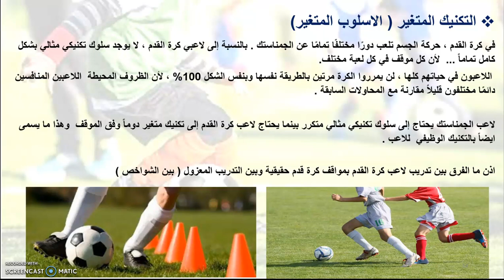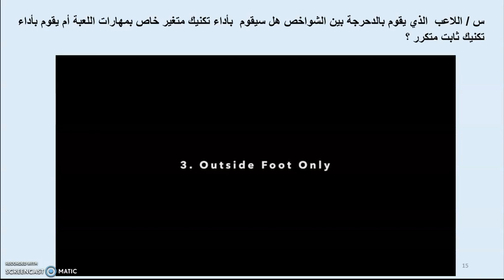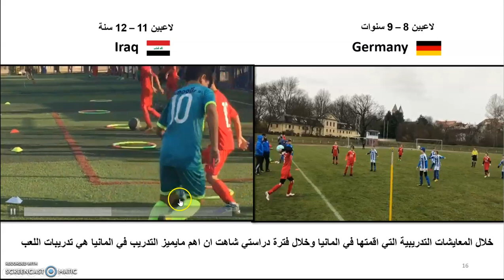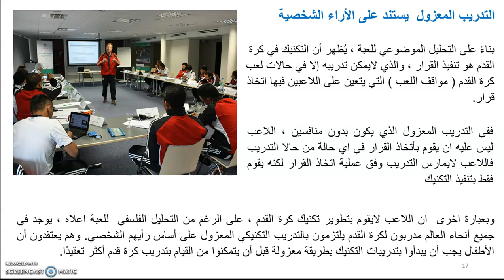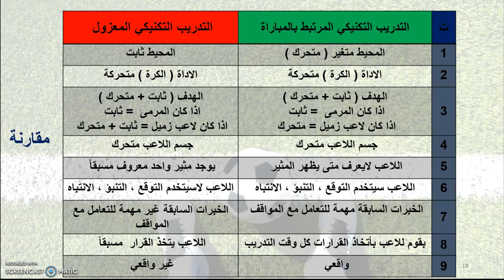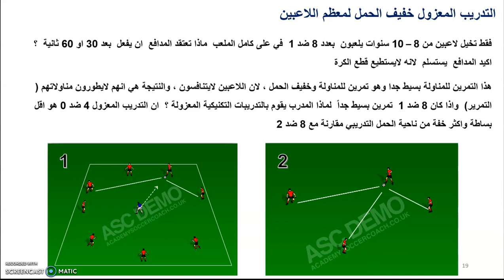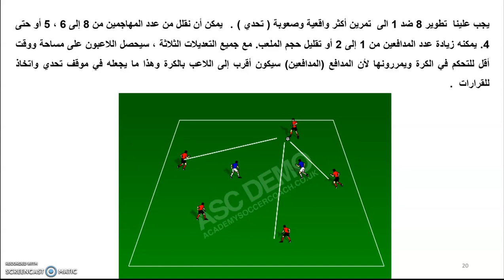تدريب التكنيك المعزول عن المباراة يبطيء من تطوير اللعب - الجزء الثاني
التدريب المعزول هو التدريب الذي يكون غير مرتبط بالمباراة : اي لايحتوي على مواقف لعب حقيقية

التكنيك: هو قدرة اللاعب اللاعب على أداء الحركة أو عدة حركات خاصة بشكل فردي لمهارة معينة وفق الأسس الفنية والبايوميكانيكية والتشريحية  لهذه المهارة  وتكون هذه الحركة منعزلة عن المباراة  اي لا تتعامل مع الظروف المحيطة المتغيرة  ومثالها الهرولة او الركض المفرد او أداء حركات تمتاز بالتنساق الجسمي للحركة المطلوبة أو أداء المهارة بشكل فردي بدون وجود منافس  وهذا يعني إيجاد الحل الأمثل لحل مهمة حركية معينة أو واجب معين .

المهارة : تعني " قدرة اللاعب على أداء الحركة أو مجموعة من الحركات الخاصة بشكل فردي أو جماعي باتجاه وتوقيت وتسلسل معين وبأقل زمن وجهد وبمستوى عالي من الجودة (جودة الأداء)" مع الاقتصاد بالطاقة المبذولة فضلا عن القدرة التكيف على أداء تلك الحركة أو مجموعة الحركات في مختلف الظروف